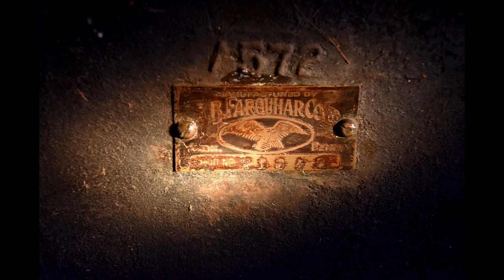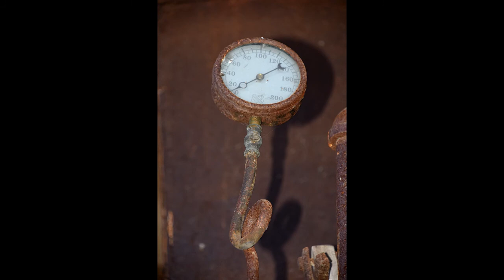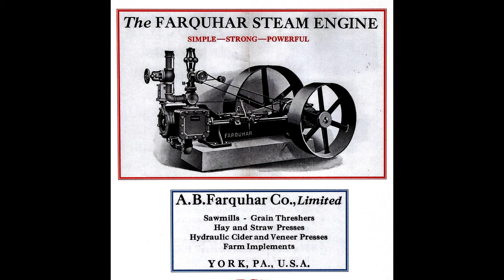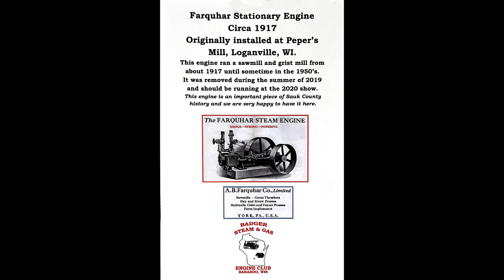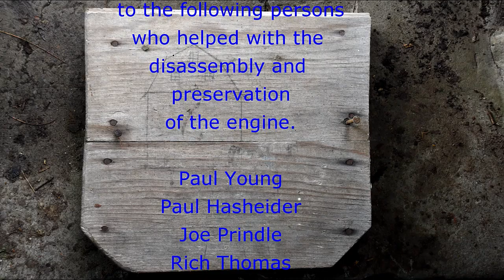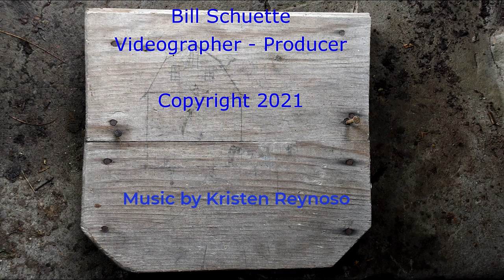1917 Farquhar Stationary Steam Engine Deconstruction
This video depicts the removal and salvage of a 1917 Farquhar Stationary Steam Engine from the Peper gristmill in Sauk County, WI. Also included is the deconstruction of the grist mill building. The engine was salvaged by the Badger Steam and Gas Engine Club, which will restore it to operating condition.

Videography by Bill Schuette